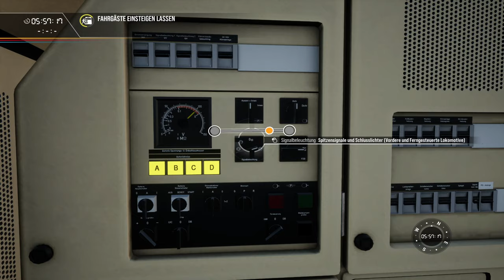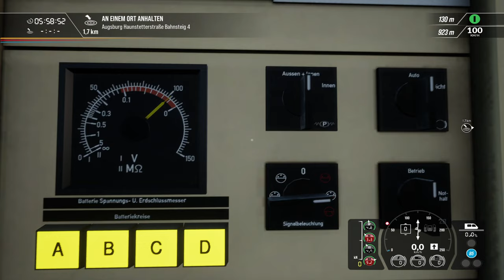HVZ Verstärker | MRCE BR 182 Taurus | München-Augsburg | TRAIN SIM WORLD 2 #73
Eine BR 182 und 6 Dostos ergeben auf der Strecke München-Augsburg jede Menge Fahrspaß.